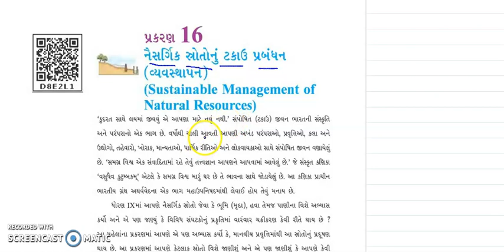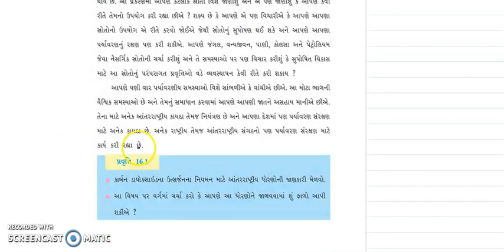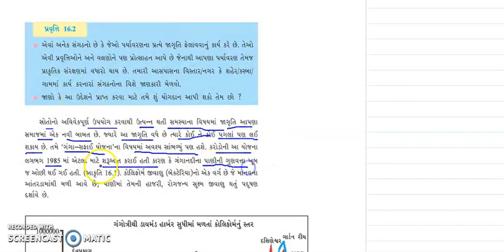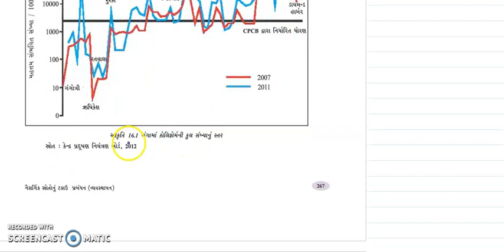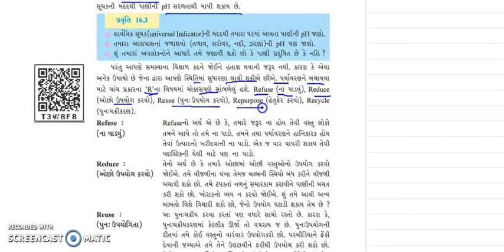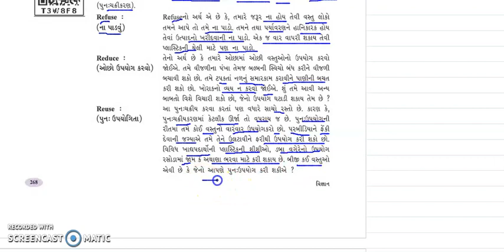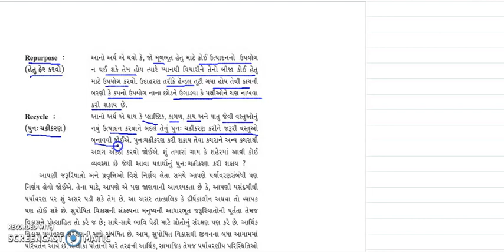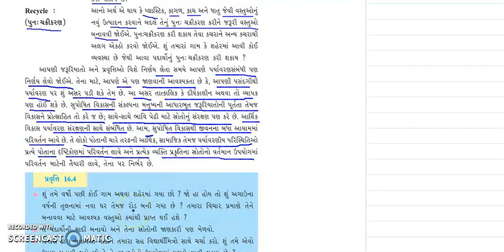STD 10 SCIENCE CH. 16 PART 1 - BY KOMALMEM